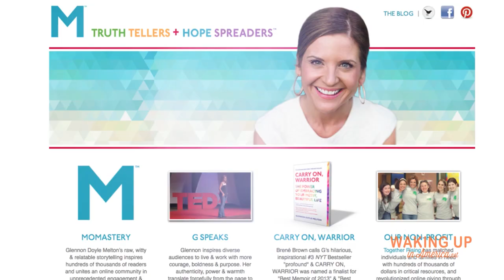Carry On, Warrior (Glennon Doyle Melton)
Glennon Doyle Melton, NY Times best-selling author, HuffingtonPost blogger, and founder of the exploding online community Momastery.com, talks about how becoming a mother was her wake-up call to seek healing from addiction and about her experiences leading a revolution for all women who aspire to be real.

CARRY ON WARRIOR - A PERFECT BOOK TO WAKE UP WITH

What wakes you up? What makes you feel awakened, excited to be, to show up to live who you are?

For me it's people, stories, music, art ... & books.  Like "Carry On, Warrior" by Glennon Doyle Melton.

TEDx talks are hugely inspiring and eye-opening to me too! Like Glennon's in which she talks about lessons she learned from the mental hospital.

Glennon is an amazingly open, vulnerable and disarming force - beautiful force in our world! In her TEDx talk she says something I wrote about in my song "I Feel (Kissing Air)" - how as a child she was taught that the only appropriate answer to question "How are you?" is: "I'm fine". I learned that as an adult when I came to America.

Glennon learned the hard way, that, as she so profoundly says: "Everything beautiful comes from our ability to sit still with our discomfort. And not numb it, and not reject it and not use it to hurt other people…"

Special thank you to Amanda Doyle - Glennon's awesome Sister and assistant
and
Ken Fried, health and wellness coach. for introducing me to Glennon.

Director of Photography: Logen Christopher
Executive Producer: Matthew Cameron